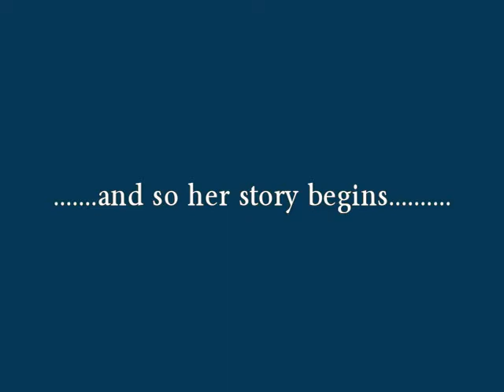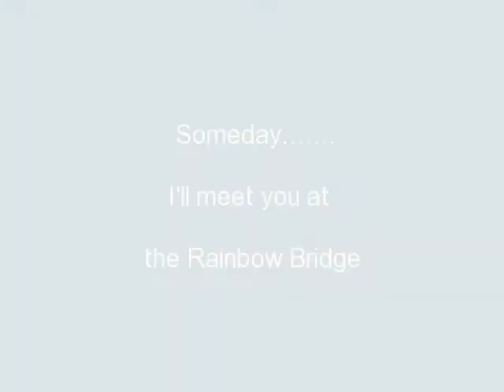Tribute to Bailee 640x480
Through the years with our sweet Golden Retriever named Bailee. We miss her so much!  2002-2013